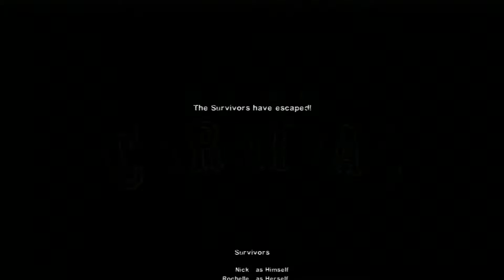Left4Dead 2 co up Dark Carnival